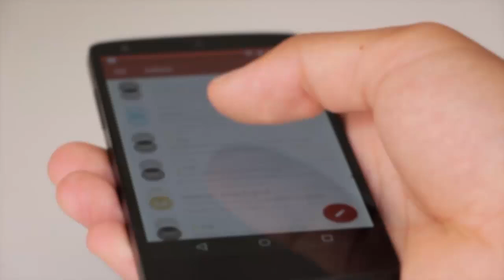Me puse aceite de bebe con vitamina E en mi rostro y no creerás lo que paso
Esta mezcla de aceite de bebe con vitamina e cambiara tu piel por una nueva.
Si quieres lucir un rostro hermoso libre de arrugas  y tener un rostro suave esta es la solución.
que contamos todo lo que esta mezcla puede hacer por ti.

acompañanos a ver este videno.